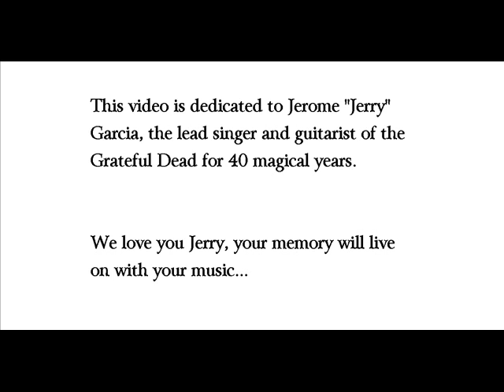Deadhead Documentary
A short documentary about the Deadhead subculture. Parodies a National Geographic film.